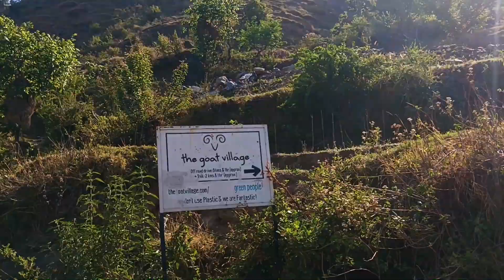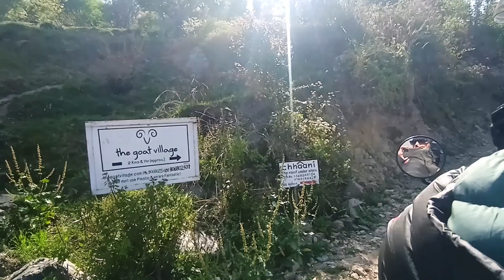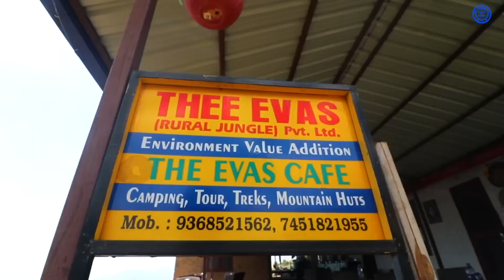Lost in the Jungle | Most Dangerous Bike Ride to Nag Tibba Base Camp | Day 4 of My Spiritual Journey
Brace yourself for breathtaking landscapes, adrenaline-pumping moments, and an unexpected twist as we find ourselves lost in the enchanting forest during our most dangerous and exhilarating bike ride to Nag Tibba Base Camp
We pushed our limits, riding through rugged terrains, navigating treacherous paths, and conquering steep ascents. Witness the awe-inspiring beauty of the Himalayan ranges as we traverse through picturesque valleys and towering peaks.
We'll share invaluable tips on bike riding in challenging terrain and how to handle unexpected situations, ensuring that you're prepared for your own daring expeditions.

🎬 Edited by me on Adobe Premier Pro